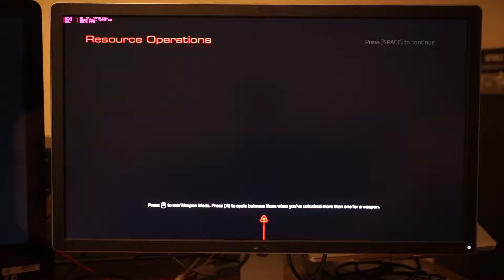Doom 4K Gameplay Nvidia GTX 970